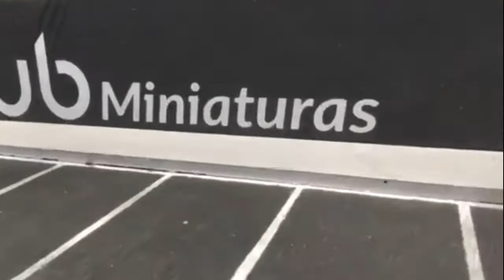DubMiniaturas | Vw fusca conversivel azul personalizado : Escala 1:24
Salve galera mais uma personalização concluída, Vw fusca conversivel na cor azul, fico lindo em, ganho um jogo de aro cromado, e um bagageiro personalizado e rebaixado.
eu curti! fico lindo d+ o fusquinha!
tmj!